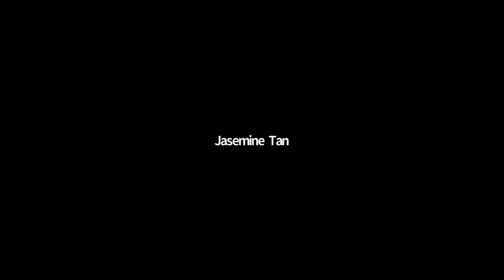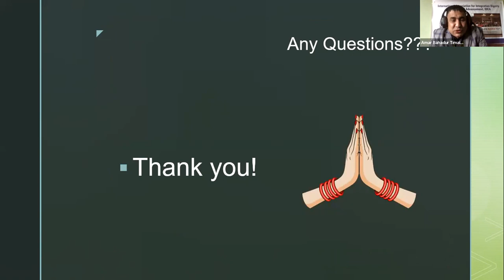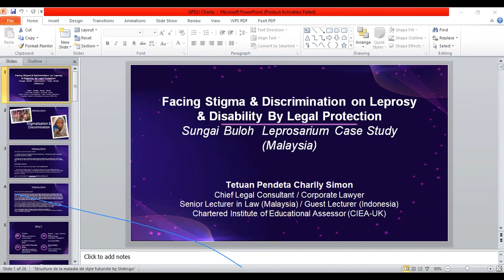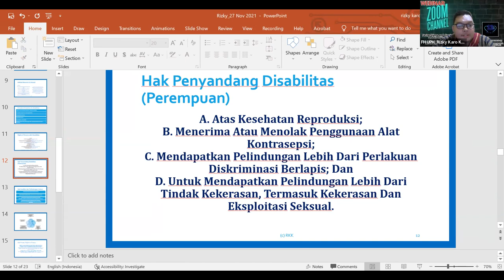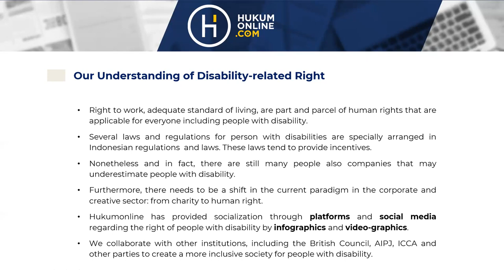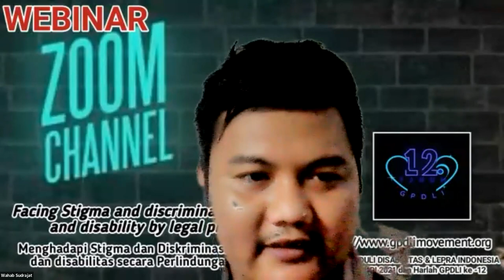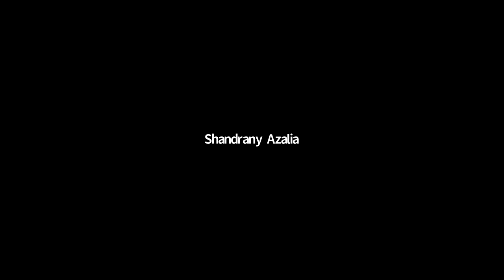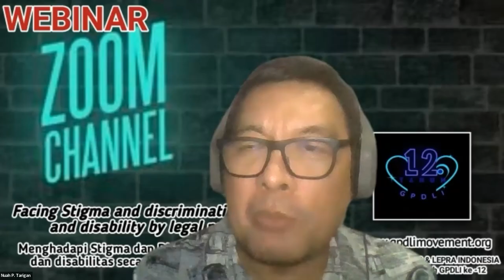STIGMA DAN DISKRIMINASI PADA KUSTA DAN DISABILITAS 27 NOV 15.00-17.00 WIB